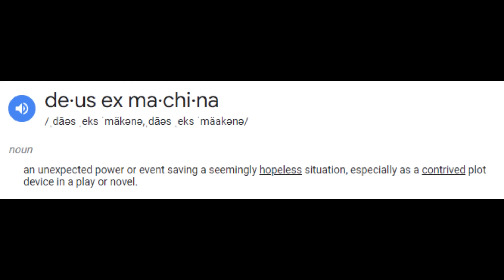Energybending was a Cop-Out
I love Avatar: The Last Airbender, but the way energybending was introduced, and the very existence of energybending completely ruins the bending system, so I had to make a video about it